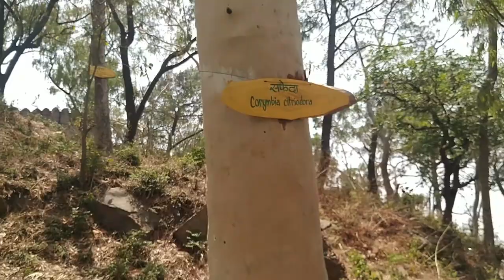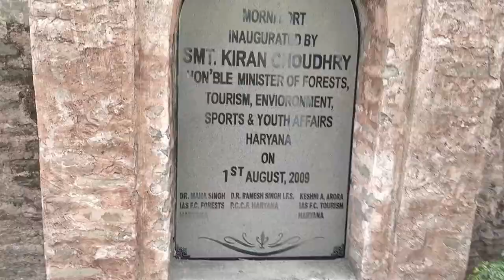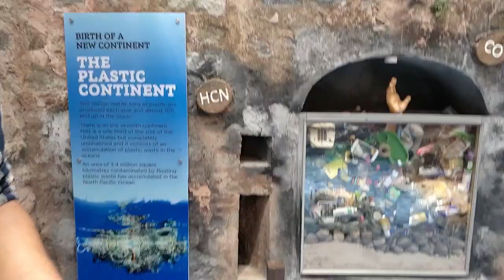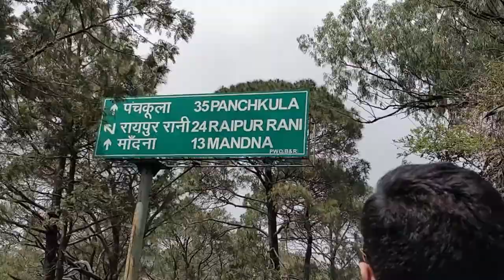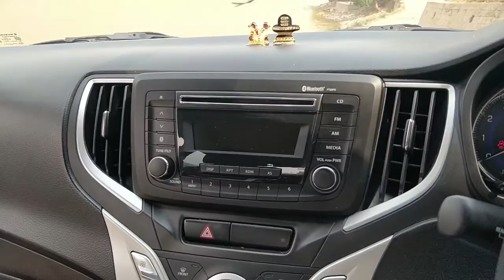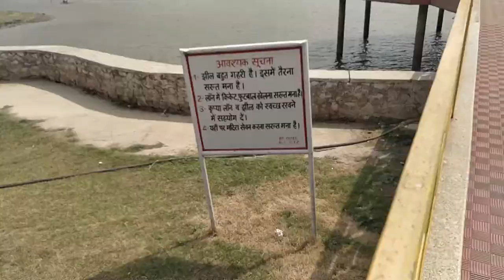MORNI HILLS & TIKKAR TAAL LAKE ⛵️ | Best Places to Visit around Chandigarh | Haryana (हरियाणा)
Salman Bhai ka black buck | Vlog #6 | Hayana (हरियाणा) | Tikkar Taal Lake ⛵️

It's not VLOG its BHAILOG 😎🤘 | Vlog #5 | Morni Hills 🏕 | Tikkar Taal Lake ⛵️| Haryana (हरियाणा)

Hello Guys, I am Rajat Kapoor and i love making vlogs, editing and music.